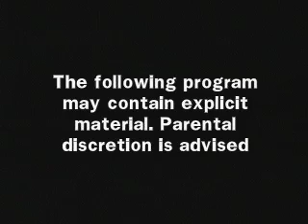On the Edge PT1 - Jeffrey Wisotsky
On The Edge is a monthly cable TV program developed by the New York City Health Department, Mt. Sinais Adolescent AIDS Project and Crosswalks Television (NYC TV), the municipal cable TV network of the City of New York.  The program seeks to engage young people in an interactive dialogue about issues that have an impact on their personal health.  The series focuses on adolescent health issues such as teen pregnancy, HIV/AIDS, sexual readiness, eating disorders, violence prevention and self-esteem.
*Ann Sternberg and Jeffrey Wisotsky produced the series.
Jeffrey Wisotsky also served as the series director.
Episode #14, Pre-Teen AIDS Prevention received the
1996 Best Educational Single Program CableACE
at the 19th Annual Local CableACE Awards.
The series has received significant attention and praise for its candor, vitality, and courage.
Date of Production:
May 1996  Length of show:  25 mins. 32 sec.
*You Tube episode divided into three segments.